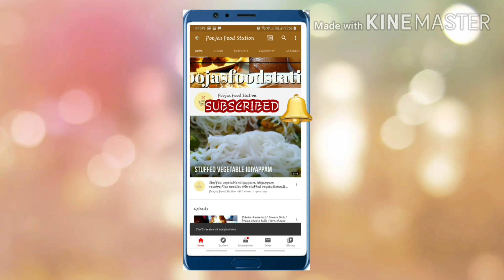Quick Breakfast recipes/Simple Breakfast/Instant Breakfast /Quick Dosa/Masala dosa/Lockdown recipes